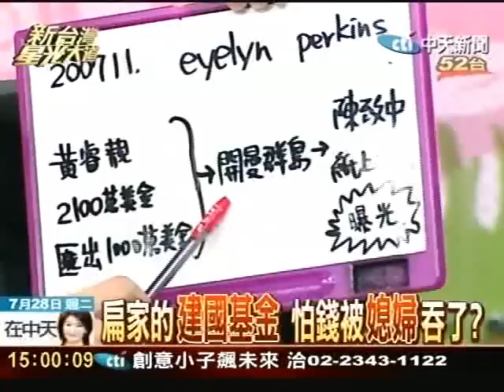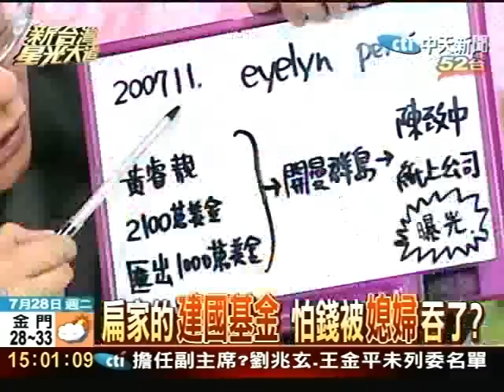扁家建國基金 怕錢被媳婦吞了